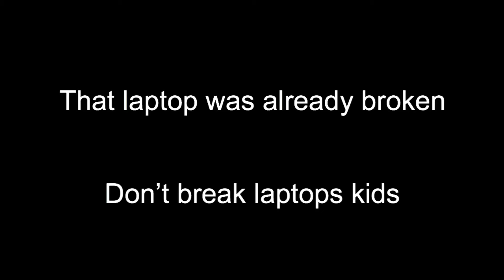When Someone Dislikes Your Video...